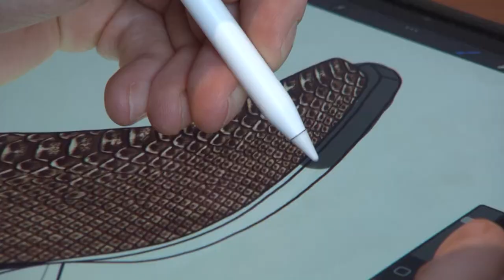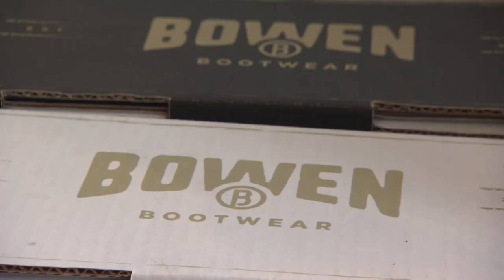Bowen Bootwear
Miranda Cohen meets an artisan who gets a kick out of hand crafting boots.

Since 1986 Nashville Public Television’s original production series Tennessee Crossroads has taken viewers on a weekly journey exploring all of the unique personalities, crafts, food, destinations and events that make Tennessee such a special place to live and visit. With host Joe Elmore viewers enjoy a weekly look at the active, vibrant and changing face of Tennessee.